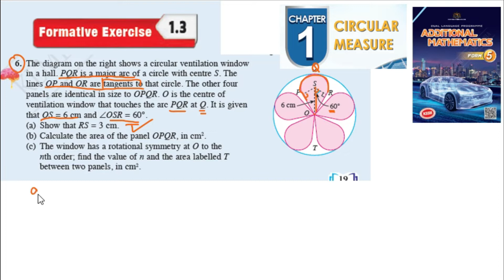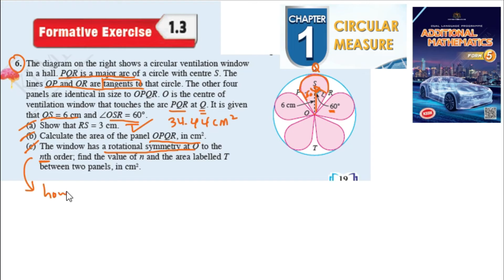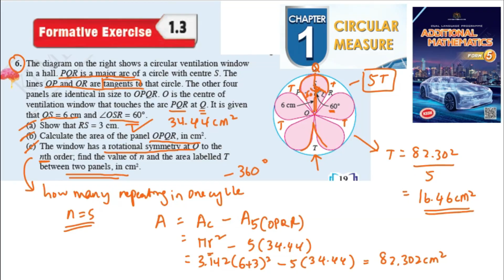Circular measure formative exercise 1.3 Q6 sukatan membulat latihan formatif 1.3 form 5 kssm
Circular measure formative exercise 1.3 Q6 sukatan membulat latihan formatif 1.3 form 5 kssm matematik tambahan tingkatan 5

The diagram on the right shows a circular ventilation window in a hall. PQR is a major arc of a circle with centre S. The lines OP and OR are tangents to that circle. The other four panels are identical in size to OPQR. O is the centre of ventilation window that touches the arc PQR at Q. It is given
that OS = 6 cm and ˙OSR = 60°.
(a) Show that RS = 3 cm.
(b) Calculate the area of the panel OPQR, in cm2.
(c) The window has a rotational symmetry at O to the nth order; find the value of n and the area labelled T
between two panels, in cm2.